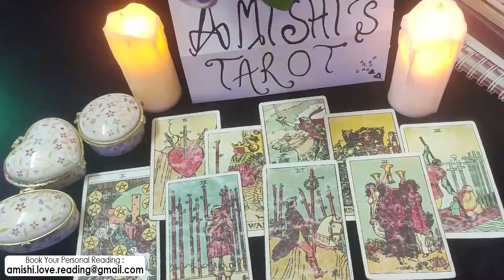Capricorn Tarot LOVE Reading December 2021 The Cold Shoulder is Killing Them... Capricorn!